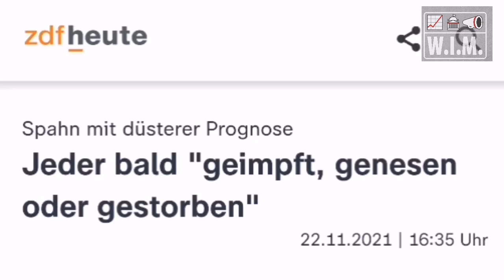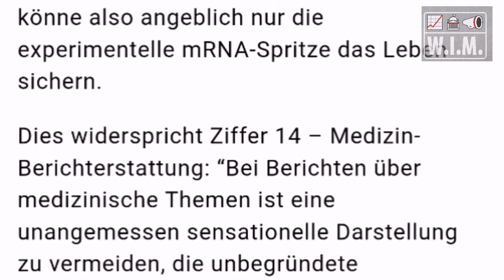Winter 2021/2022 geimpft, genesen oder gestorben? Zwischenstand der wirrsten Corona-Prognosen